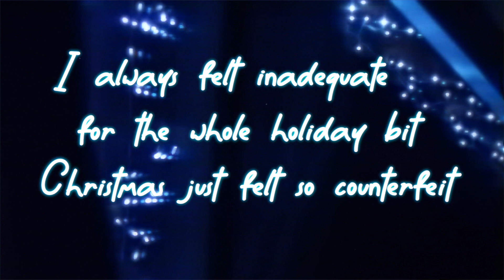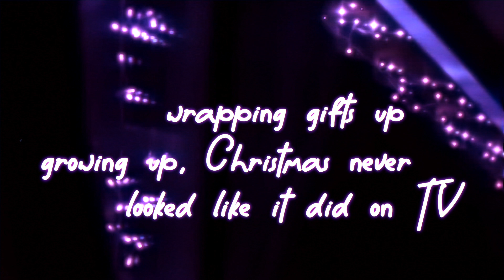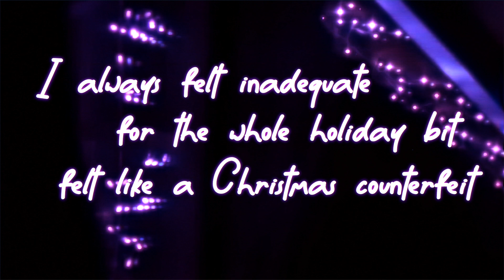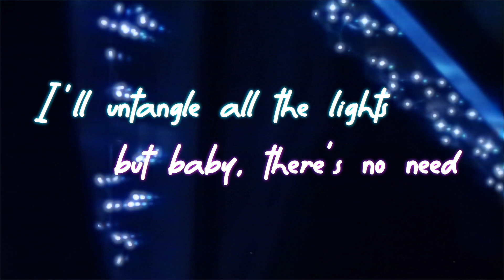Favorite Season (Lyric Video)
Get the full EP "This Year" by Magritte & Rosen now on:

Amazon Music

Video directed by Connor Boyle. Edited by Daniel Rosen.